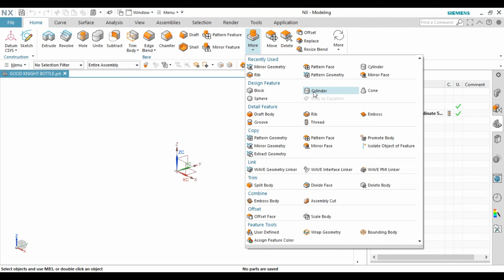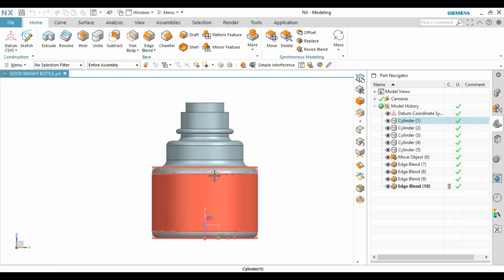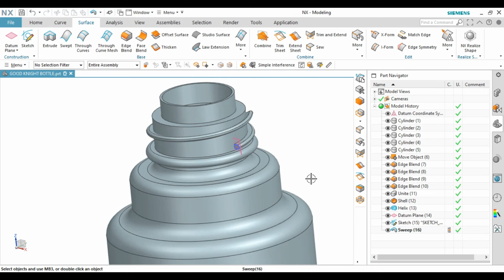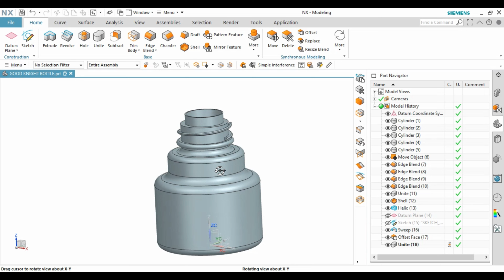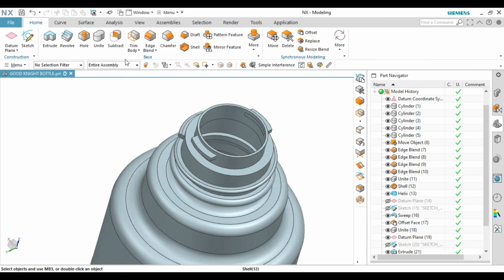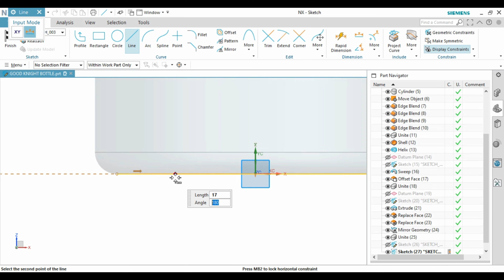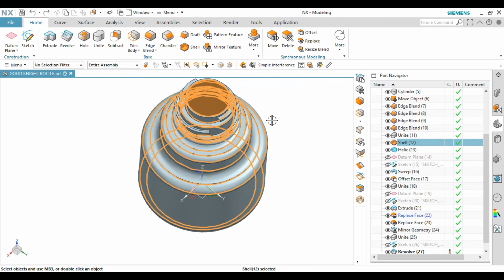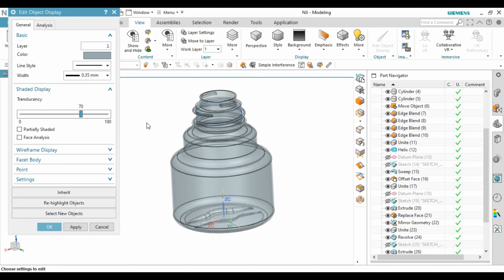DESIGN 3D - GOOD NIGHT LIQUID BOTTLE IN UG NX.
THIS VIDEO SHOWS HOW TO DESIGN 3D  MODEL FOR GOOD NIGHT LIQUID BOTTLE  IN UG NX.